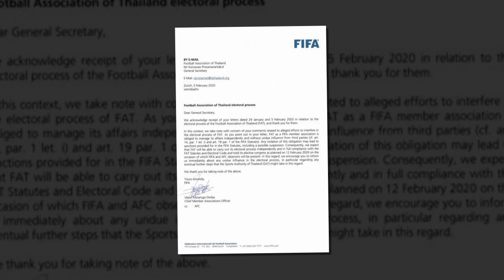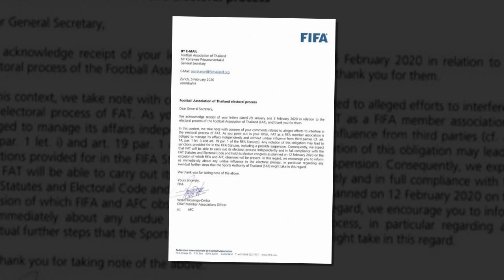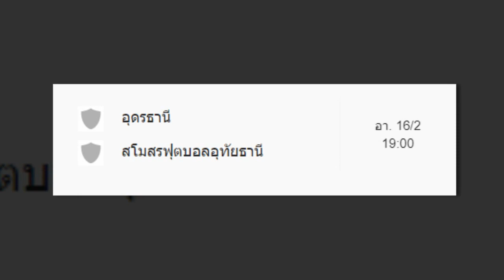|ชายผู้บ้าคลั่งบอลไทย|.บอลไทยฟ้องฟีฟ่าเลือกตั้งอาจโดน,เละเลย!! สาวไทย พ่าย จีน,ุ6-1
1.ส.บอลไทย ฟ้องฟีฟ่าเลือกตั้งอาจโดนแทรกแซง, ฟีฟ่าขอร่วมสังเกตุการณ์
2.เละเลย!! สาวไทย พ่าย จีน 6-1 ตกรอบคัดโอลิมปิก
3."โค้ชเตี้ย"มอง4เกมแรกชลบุรีหวังคว้า9แต้ม
รวบรวมข่าวสารฟุตบอลไทย ไทยลีก2020 ที 1 - ที 4 และฟุตบอลทีมชาติไทย